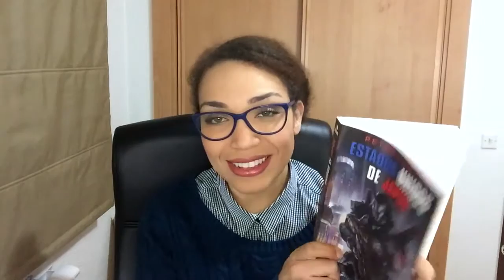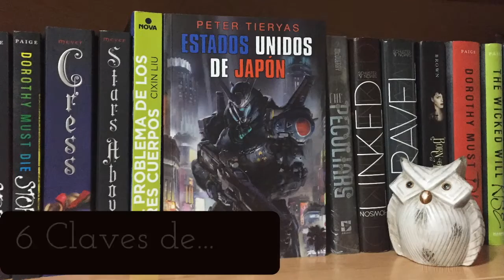6 Claves de... | Estados Unidos de Japón de Peter Tieryas